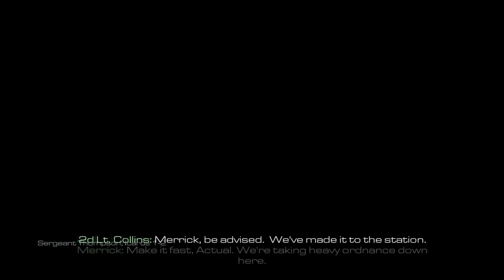Call Of Duty Ghost Final